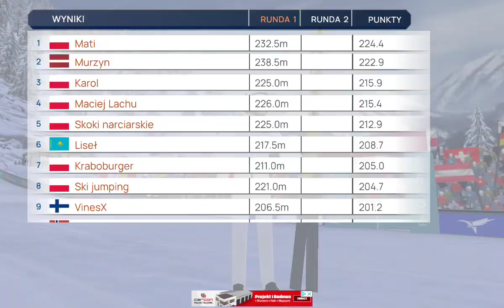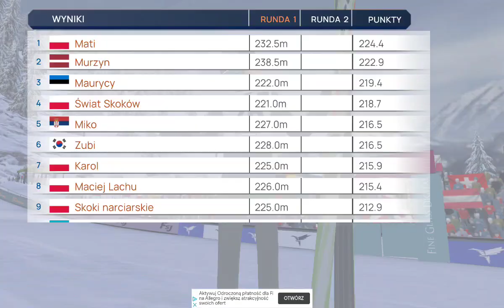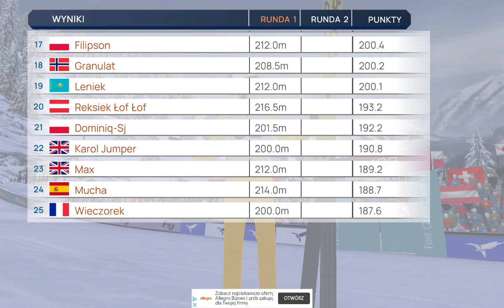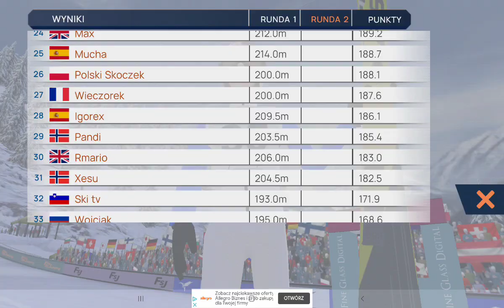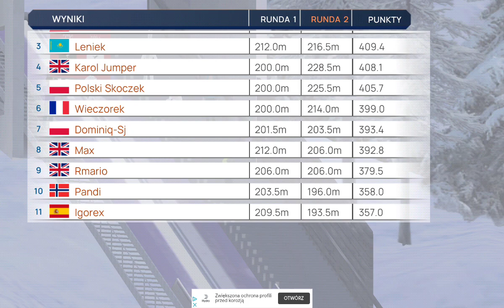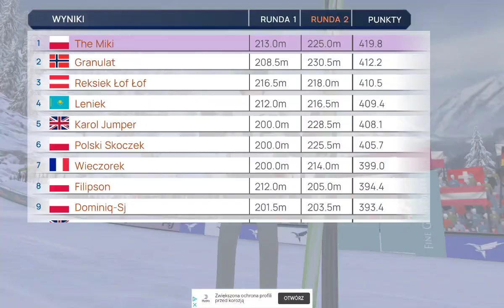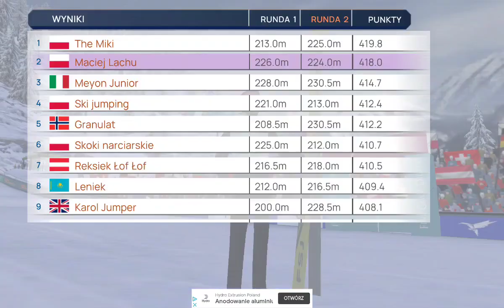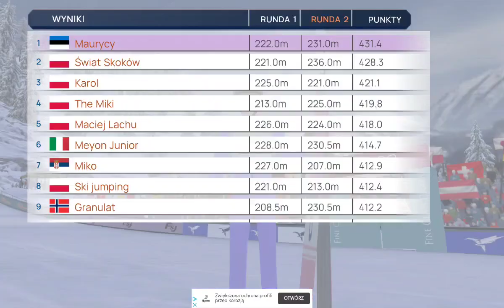PUCHAR ŚWIATA WIDZÓW!